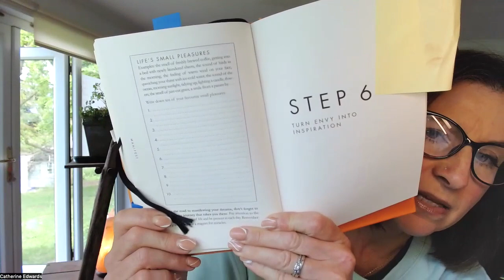How To Manifest with Catherine #10: Book Club Roxie Nafousi: Step 5 PART 2 Embrace Gratitude Without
This is the 10 th in the series of me reading the following book, with a few of my comments thrown in! My intention for this series is to share a lovely book, which has a great intention to connect people and help people to learn the beautiful gift of manifesting. Manifesting has changed my life, I hope it does the same for you! Please do let me know if you enjoy this. Thank you!
IN THIS VIDEO WE COVER PAGES 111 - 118!

Manifest - 7 Steps To Living Your Best Life by Roxie Nafousi
To Purchase the Book:
PLEASE NOTE THIS BOOK IS BEING SOLD BY MANY BOOKSHOPS FOR THOSE NOT WANTING TO USE AMAZON! Please do buy your own copy of the book if possible as there are some great exercises to do and you will love to keep referring back to it!

Catherines Info

ROOT products support your body to detox, cleanse, focus and relax – simply and naturally.  The removal of harmful toxins from our contaminated internal environment is the foundation for wellness. FOR HUMANS AND ANIMALS. I use these for all my 2 and 4 legged family and they really are amazing!

♦️ Questions on what you need & the most cost effective way to buy?

Wonderful, affordable water and wellness products including water filters